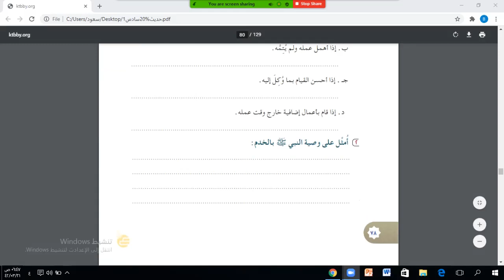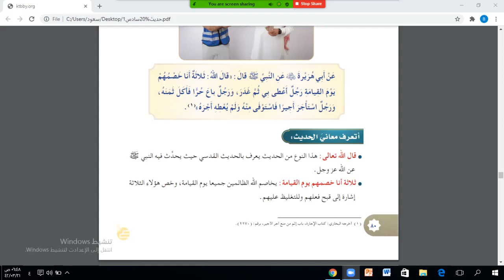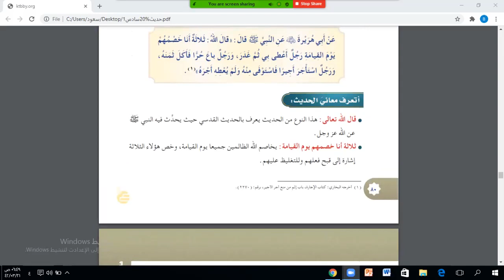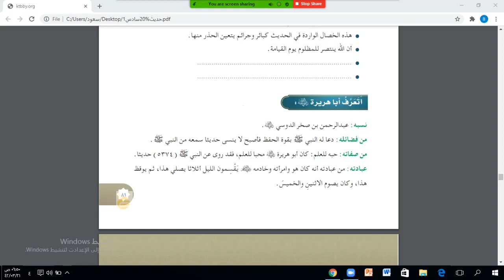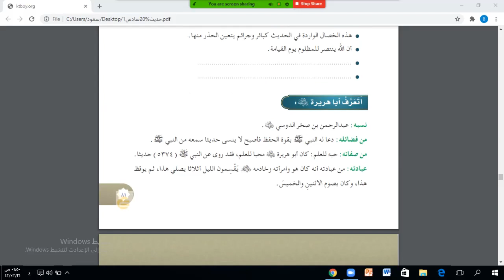الفصل الدراسي الأول مادة الحديث للصف السادس الابتدائي الوحدة 2 الدرس 2+3